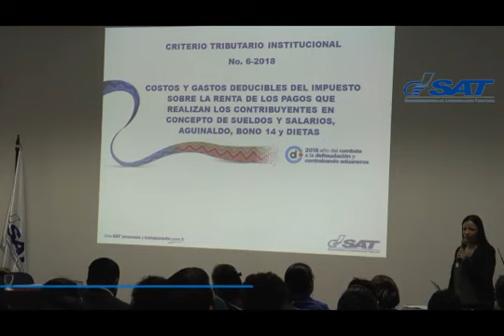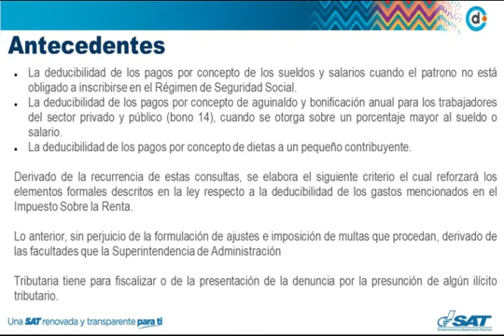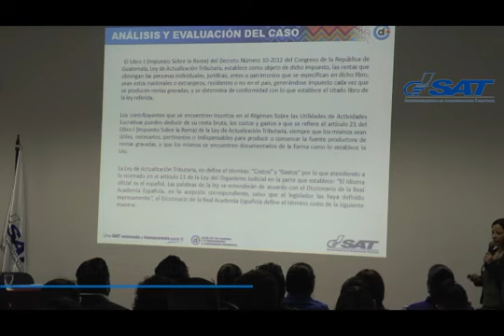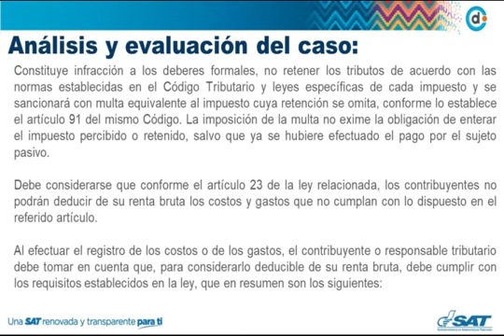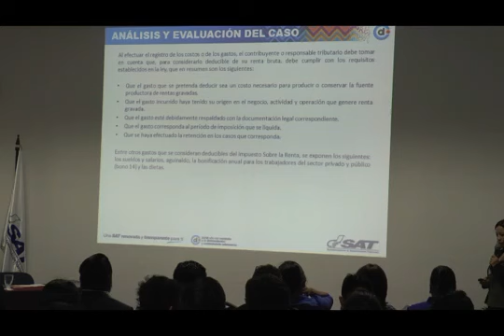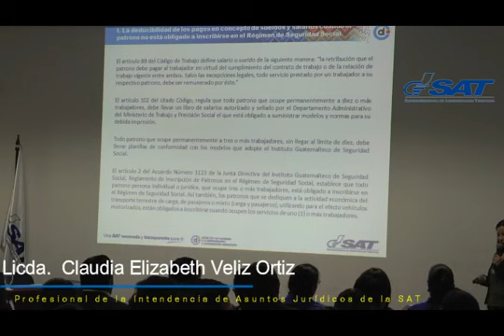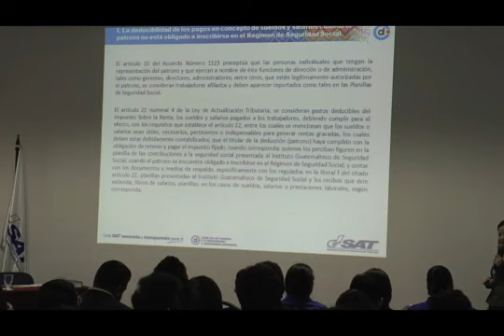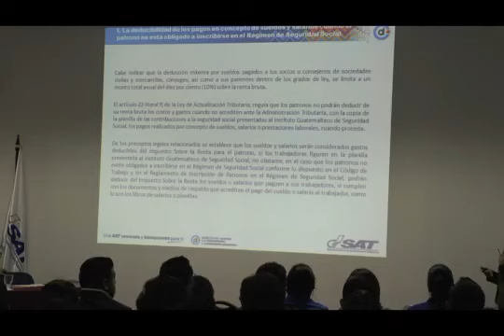Curso: aplicación del Criterio Institucional 6-2018 video 1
Curso que explica la aplicación del criterio institucional acerca de la deducibilidad del ISR en concepto de sueldos, salarios y similares